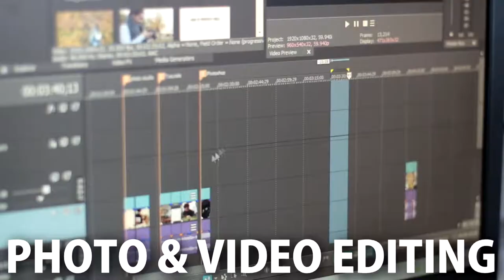Photography Class with Mr. Senisi TRAILER